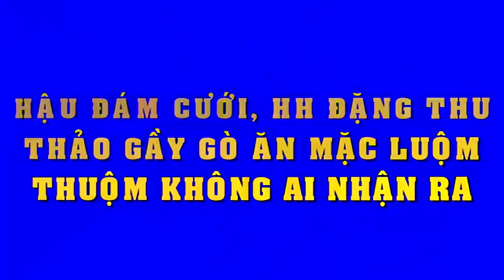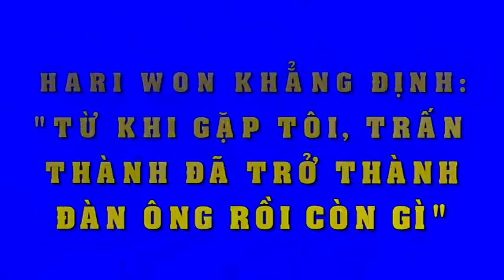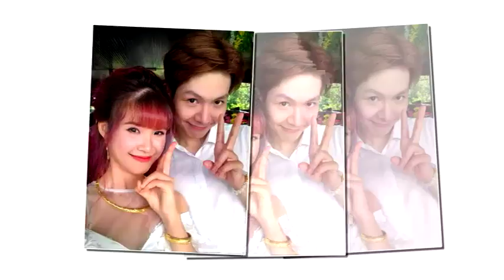Hậu đám cưới, Hoa hậu Đặng Thu Thảo gầy gò ăn mặc luộm thuộm không ai nhận ra - Tin Tức Sao Việt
Hậu đám cưới, Hoa hậu Đặng Thu Thảo gầy gò ăn mặc luộm thuộm không ai nhận ra.